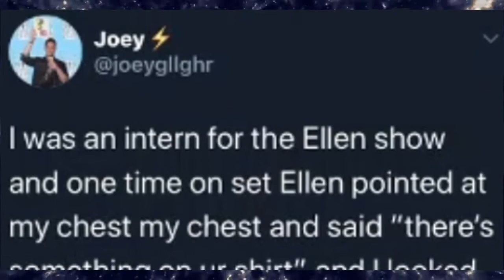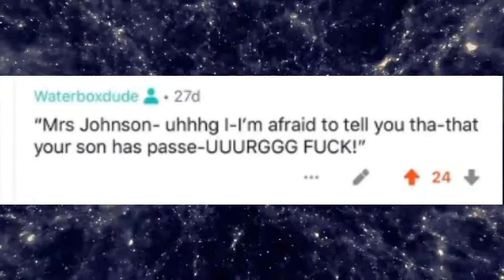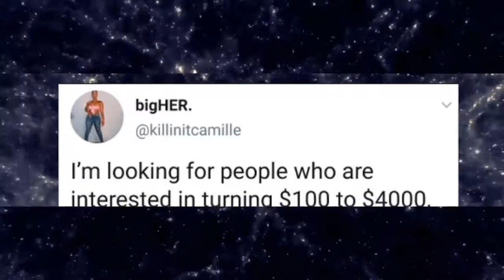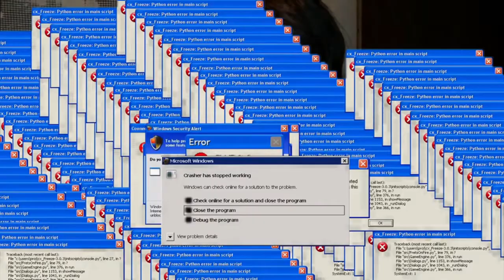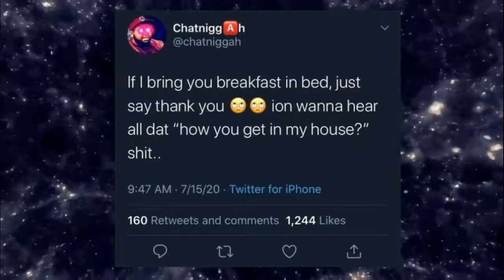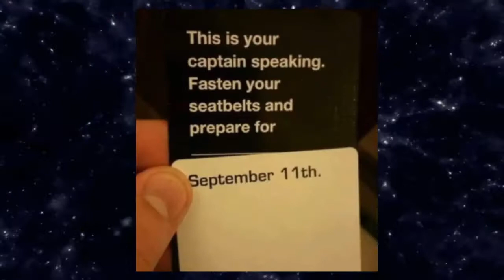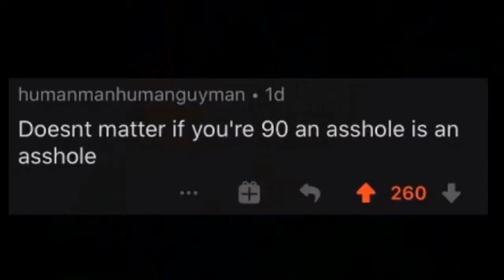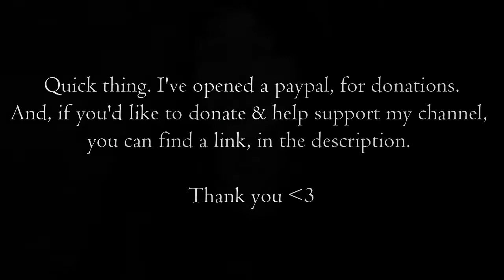THAT ESCALATED QUICKLY [r/HolUp]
The escalation in these post are going to make you say, "Hold up, wait a minute." And probably carry on the sentence to whatever song that comes to mind. Thus having the song, stuck in your head the whole day.

But fo'real though, there's so many songs with that exact phrasing in them, and I can't remember what song I think of, when saying that phrase. I've searched bing (I still need to figure out how to make google my main search engine) and I just can't seem to find the song I'm thinking of.

Anyway, enjoy!